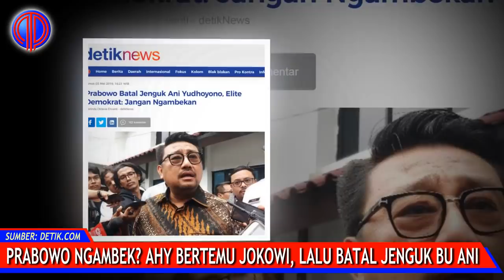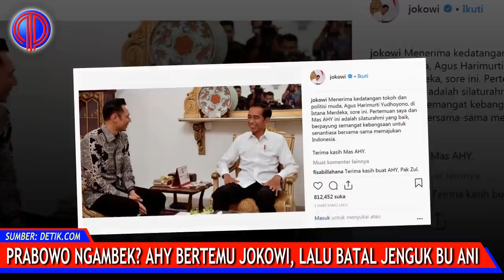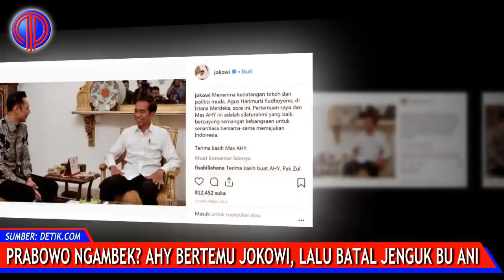Prabowo Ngambek? AHY Bertemu Jokowi, Lalu B4tal Jenguk Bu Ani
Di dalam politik, tak ada yang tak mungkin. Segala kemungkinan bisa terjadi. Dan di saat suhu politik yang masih tinggi usai pergelaran Pemilu 2019 17 April silam, segala gerak-gerik dan manuver para aktor politik pun menjadi sorotan. Segala kejadian akan dikait-kaitkan, entah memang berkaitan, atau hanya kebetulan. Yang pasti drama politik akan menjadi gorengan renyah yang sangat menggiurkan bagi penikmatnya.

Sebagaimana dua peristiwa terakhir antara pertemuan Komandan Kogasma Partai Demokrat Agus Harimurti Yudhoyono (AHY) dengan Presiden Joko Widodo (Jokowi). Dan batalnya agenda Prabowo menjenguk Ibu Ani Yudhoyono yang tengah dirawat di National University Hospital (NUH), Singapura.

Seperti diberitakan, Kamis (3/5/2019) kemarin, Komandan Kogasma Partai Demokrat Agus Harimurti Yudhoyono (AHY) bertemu dengan Presiden Joko Widodo (Jokowi).

AHY mengaku ia datang ke Istana atas undangan dari Jokowi. Pertemuan itu berlangsung selama 20 menit.

Usai bertemu dengan Jokowi, AHY berharap seluruh pidak dapat bersabar dan menghormati hasil rekapitulasi suara Pilpres 2019 yang akan diumumkan oleh Komisi Pemilihan Umum (KPU) pada 22 Mei 2019 mendatang.

"Kita berharap setelah hari pencoblosan yang sudah kita lalui bersama mudah-mudahan kita semua bisa tenang, sabar dalam melihat situasi perkembangan sekaligus juga mari sama-sama kita menjadi masyarakat yang dewasa dalam alam demokrasi yang sehat," ucapnya seperti dikutip dari Kompas.com.

Menurutnya, sikap yang terbaik yakni menunggu KPU melakukan perhitungan dan pengumuman resmi.

Pertemuan AHY-Jokowi tersebut menuai beragam tanggapan dari partai koalisi pendukung Prabowo. Di sisi lain, Prabowo juga membatalkan rencananya menjenguk Ani Yudhoyono hari ini.

Pascapertemuan AHY-Jokowi, Prabowo memutuskan untuk membatalkan rencananya menjenguk Ani Yudhoyono.

Kepastian batalnya Prabowo menjenguk Ani Yudhoyono itu disampaikan melalui keterangan tertulis yang disampaikan oleh Staff Pribadi SBY, Ossy Dermawan pada Jumat ini.

Proses pembuatan video telah melewati riset mendalam dan bersumber dari media kredibel seperti detik.com, kompas.com, merdeka.com, tempo.co, republika.co.id, tribunnews.com, cnnindonesia.com, seword.com dan media terpercaya lainnya.